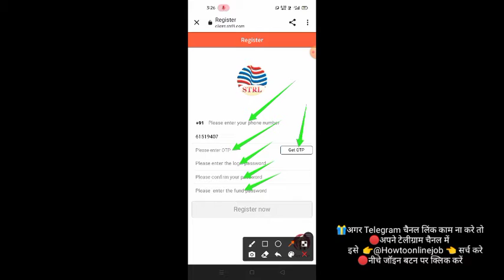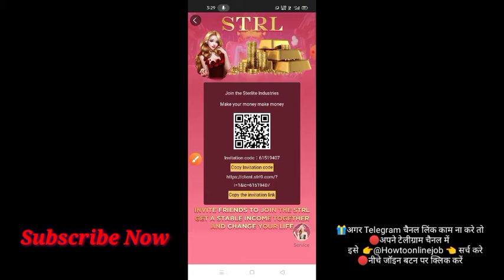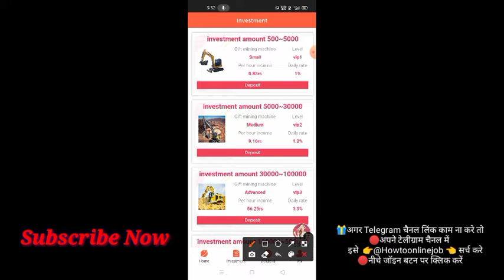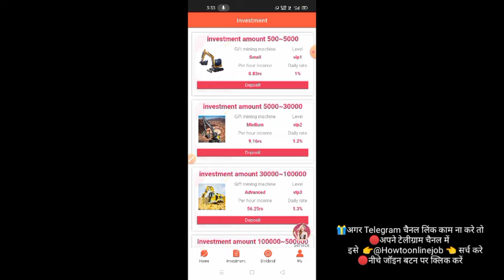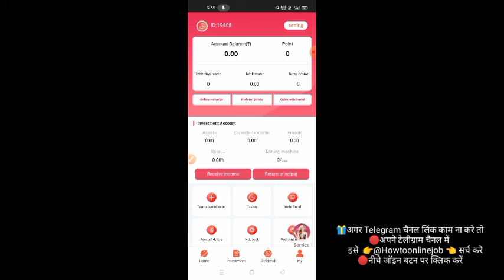Sterlite Industries App | Sterlite Industries App Payment Proof | New Earning App Today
🔴सबसे first वाले पर क्लिक करें
🔴नीचे जॉइन बटन पर क्लिक करें